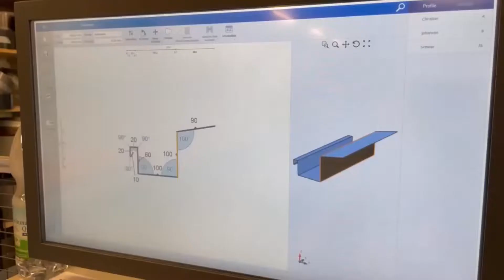XL-Center bei Blechnerei Schwär | XL-Center at roofer Schwaer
Die Blechnerei Johannes Schwär aus dem Schwarzwald ist ein dynamisch wachsendes Handwerksunternehmen. Das Wachstum kommt nicht von ungefähr. Vielmehr denkt Johannes Schwär immer schon einen Schritt voraus und will mit seinen Entscheidungen gerüstet sein für aktuelle, aber auch zukünftige Aufgabenstellungen. Die Investition in ein RAS XL-Center mit UpDown-Biegetechnologie zeigt das fortschrittliche Denken des Unternehmens.

Roofer Johannes Schwaer from the Black Forest area in Germany is a dynamically growing roofing company. The growth does not come by chance. In fact, Johannes Schwär always thinks one step ahead and wants to be prepared with his decisions for current, but also future challenges. The investment in an RAS XL-Center with UpDown bending technology illustrates the company's progressive mindset.